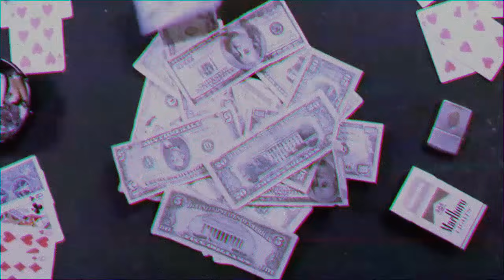Future & Drake - Scholarships [KEIFERGR33N Remix]